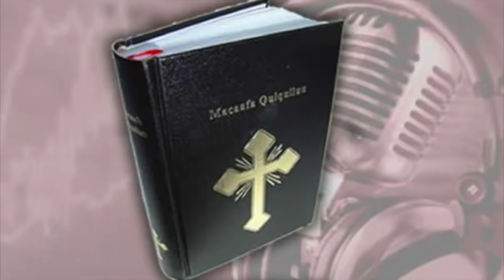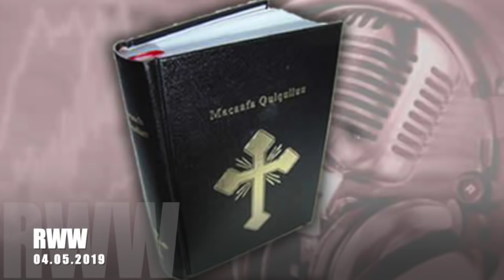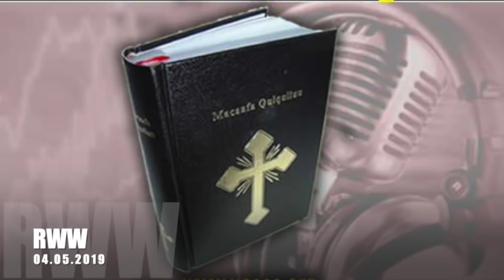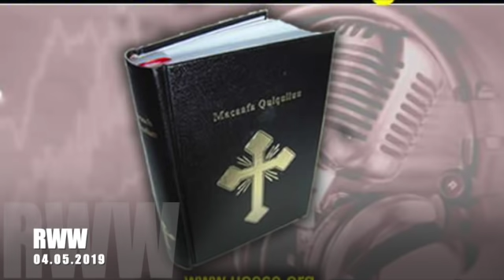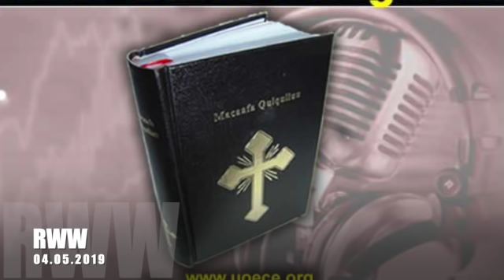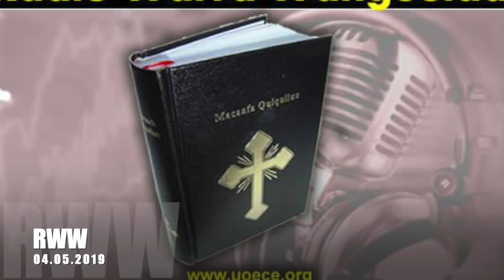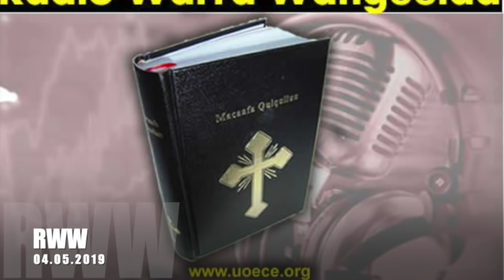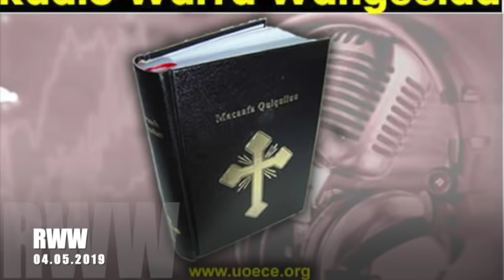Radio Warra Wangeelaa Caamsaa 4, 2019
Tamsaasa kana keessatti gaaffii fi deebii Gaaddisaa Birhanuu woliin goone kutaa 2ffaa qabannee dhihaatneerra. "Share" gochuun woliin ga'aa!